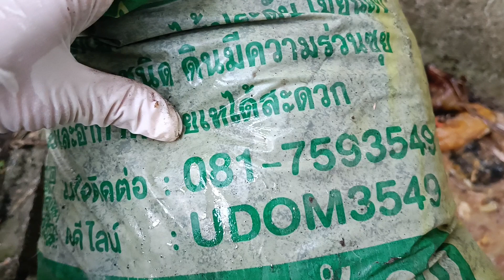สูตรนี้...ปลูกพืชผักต้นไม้งามสุดๆ